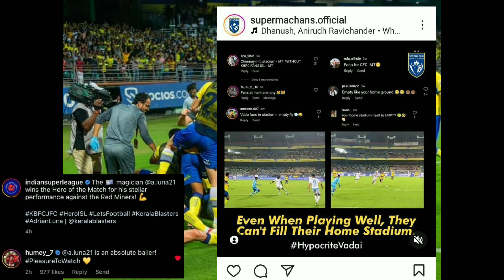ബ്ലാസ്റ്റേഴ്സിനെ തരംതാഴ്ത്തുന്ന രീതിയിലുള്ളപോസ്റ്റ്പങ്ക് വെച്ച് ചെന്നൈആരാധകർ|keralablasters|KBFC|ISL